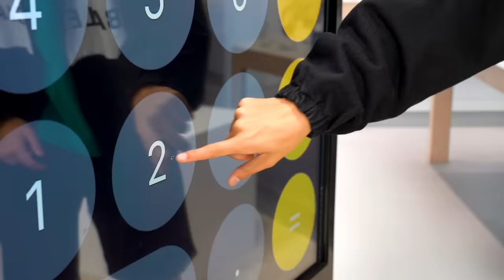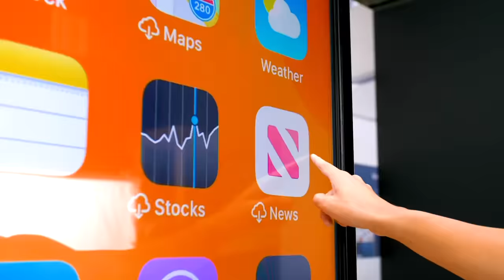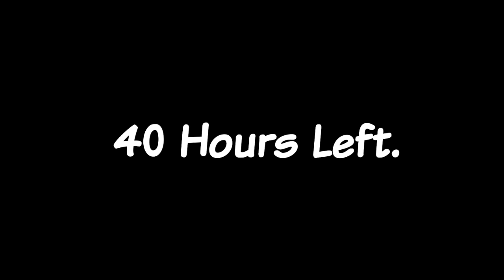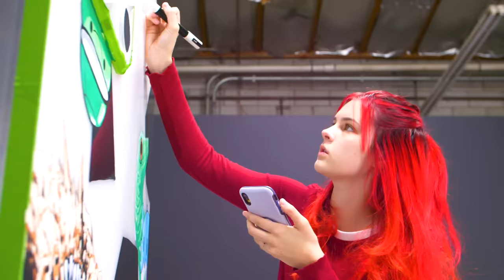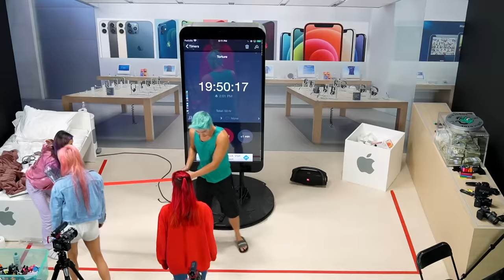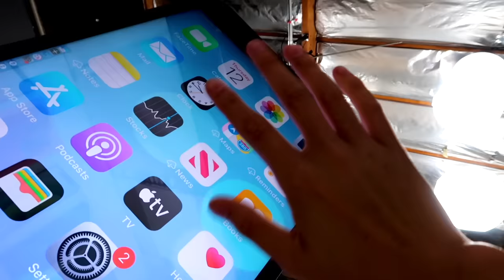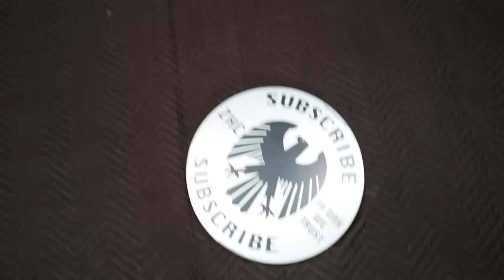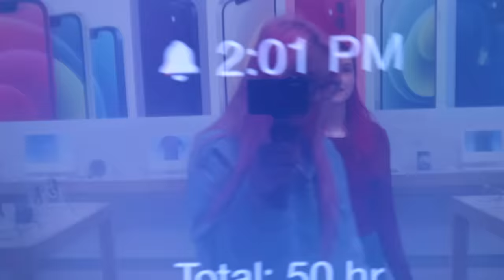I Spent 50 Hours Customizing The World's Largest iPhone!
I can't believe I did this lol...
I Customized The World's Largest iPhone 12 For 50 Hours Straight